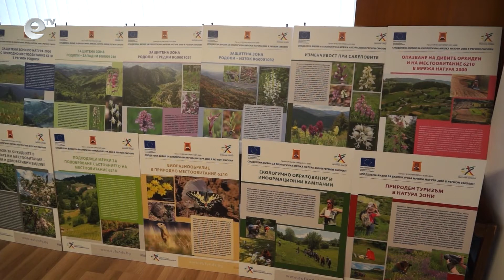Екопроект на община Смолян популяризира дивите орхидеи в Родопите